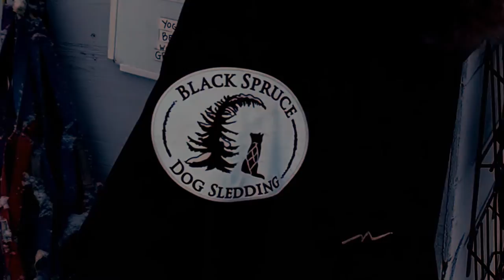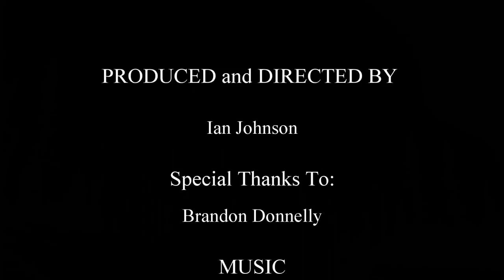Who We Are - Black Spruce Dog Sledding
Welcome to our home at Black Spruce Dog Sledding! This video gives an inside perspective at how we run our tours, train our race team, and find a balance to it all.